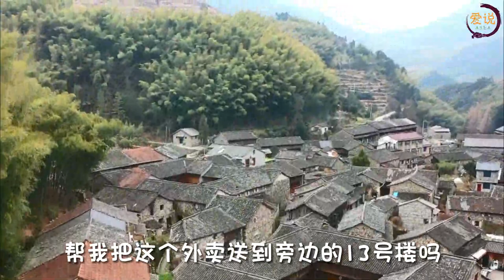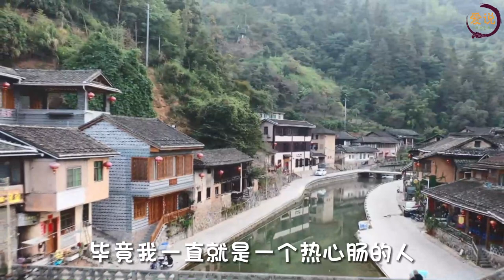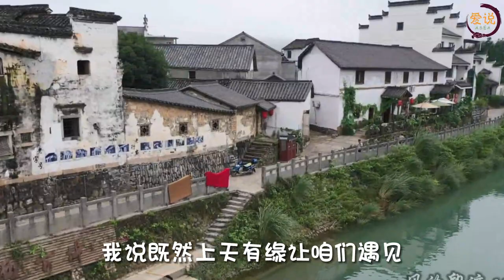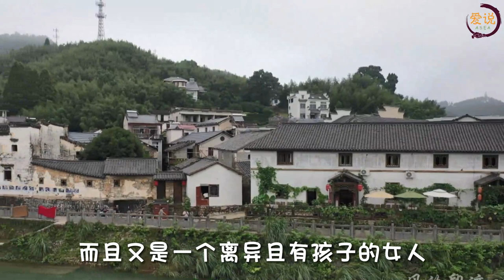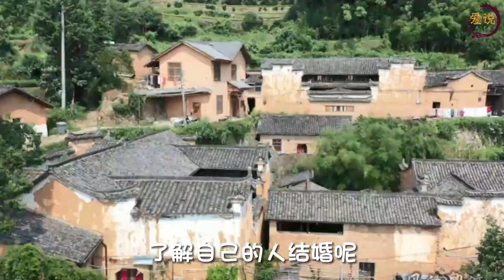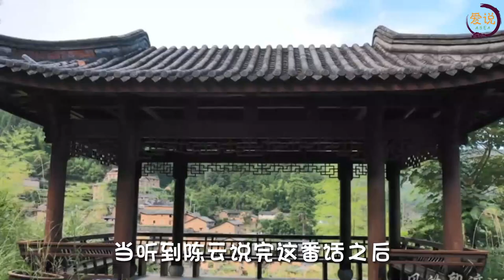10.头发柔顺地披散在两边，整个人的气质看起来温柔又迷人。开心地看着我说，能认识我，是她这辈子最大的福气！情感故事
28岁的我，爱上了33岁漂亮女人，在深圳与她发生一场孽缘。

大家好，这里是爱说，一个讲述情感故事的频道。分享您所喜欢的情感话题，为生活中可能遇到的情感问题，提供一些参考。
为我们的节目点赞👍和评论，并分享给他人。
您有任何意见和建议，也请留言告诉我们。
您的支持，是对我们最大的鼓励，谢谢🙏！